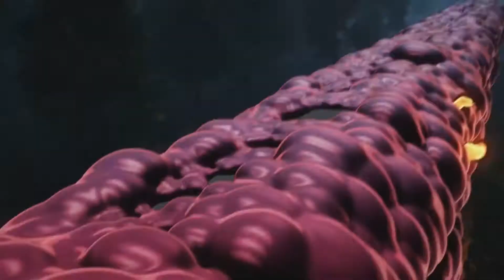Kant - Tough love (prod suave lee)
Anime: Kimetsu no Yaiba: Kyōdai no Kizuna